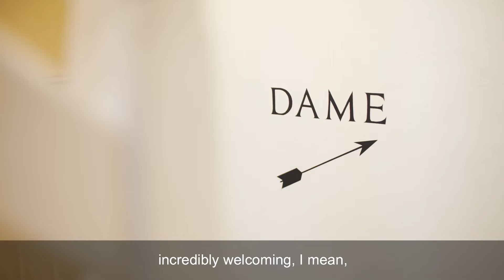Life at Eton - Eton College Orwell Award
Find out about life at Eton College as an Orwell Award recipient. From attending society meetings to life in the boarding house - hear directly from our Orwell Award scholars.